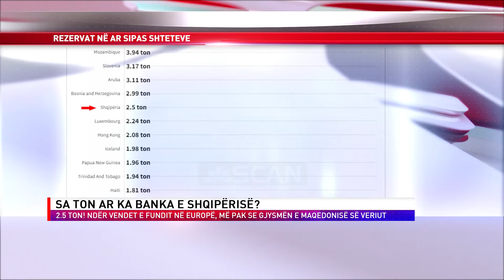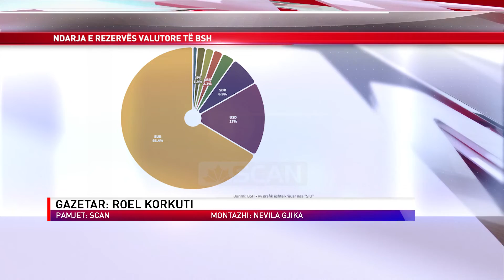SA TON AR KA BANKA E SHQIPËRISË